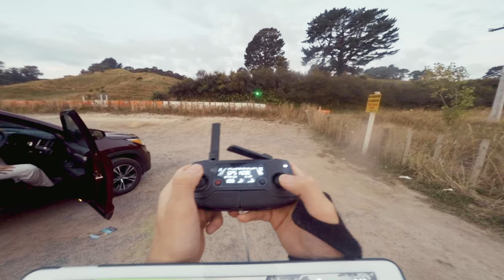隨便拍都美的國家 台灣人玩紐西蘭 #5 攝影 建議帶偏光鏡 風景超壯觀 超廣角鏡頭一定要 空拍機隨便飛 晚上光害很少可以拍星星 出國自由行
台灣人玩紐西蘭 #5 攝影
紐西蘭隨便拍都有美照!!!
建議帶偏光鏡CPL,像是我帶CPL, 清澈的水就看不透了, 全部都只有反光有點可惜
超廣角是一定需要的,因為甚麼都很壯闊,甚至gopro都有點覺得不夠廣, 如果有360度相機一定要隨身攜帶
超望遠因為地很大, 拍攝的物體通常距離都很遠, 物體的間距也很遠, 超望遠就很好發揮
空拍也非常好用,可以飛超高超遠,不怕斷訊,山都很乾淨,水都很藍, 讓你看到比你眼前更壯闊更遙遠的美景
但空拍電池需要準備多一些,因為地大隨便飛就很遠, 沒有電池就要在車上準備充電器
紐西蘭地很大,很多地方是車開不到的,器材盡量重量減輕不然會很累
風也很大容易入塵, 擦拭鏡頭的工具一定要有
光害很少, 晚上想拍星星的就帶個腳架吧~
陽光下山你就會伸手不見五指, 因為紐西蘭幾乎沒有路燈, 拍攝時間也要好好規劃一下
還有記得帶個小燈照明, 避免晚上找不到回家的路~

台灣人玩紐西蘭 第五集